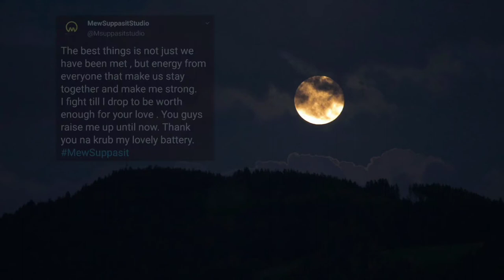Mew Suppasit - There for you